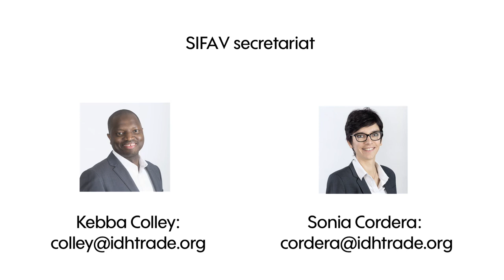SIFAV in 2017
Members share the benefits of participating in the Sustainability Initiative Fruit and Vegetables (SIFAV) program. These include: a common platform for developing sustainability solutions, support for improving working conditions at farm-level, and gains through the harmonization of compliance standards’ requirements through SIFAV’s basket of standards.